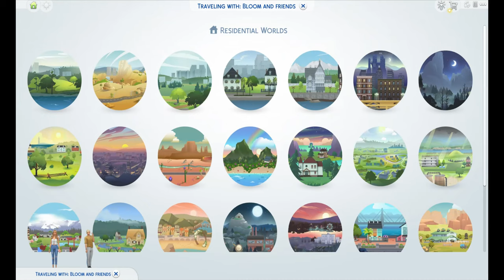Sims in Bloom//Daisy: Episode 2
This is episode two, where we go on a date with Courtney and get ourselves a little furry friend :)

I am using a save file from Simlicy, Simlicy 2.0, for this challenge:

Sims in Bloom was created by It's a Sims Life for Me.

This video is family-friendly, but The Sims 4 is rated T for teens.